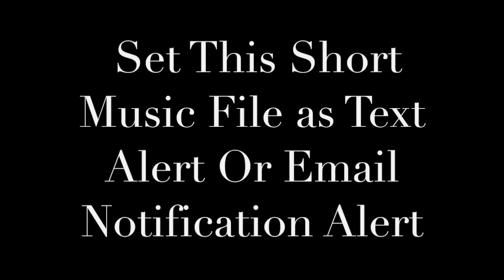Zayn Malik It's You Marimba Remix Ringtone and Alert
Enjoy Marimba Remix of It's You (by Zayn Malik).